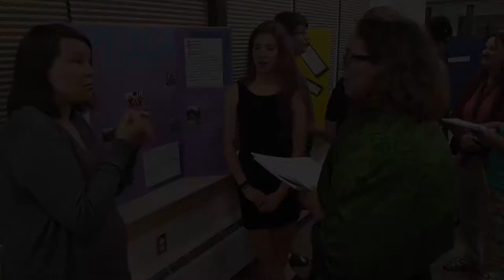About MSAD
Here's a glimpse of daily life at the Minnesota State Academy for the Deaf!